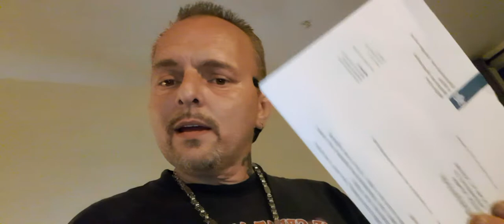Uncle Ron is still alive Eindecollectief videre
laatste filmpje over die weggooiers van videre,de meisjes zonder ballen.Proberen zich te verschuilen achter internet wat uiteraard niet lukt .
Spoedig is het videre collectief verleden tijd daar zal ik persoonlijk voor zorgen,want:"probeer je mij te naaien heb je de verkeerde uiteraard:". Ik doe je niks alleen als je  de ballen hebt om met me te vechten, maar kan niet instaan voor andere mensen die naar hem op zoek zijn die niet zo gentle  zijn. Game over videre 100%